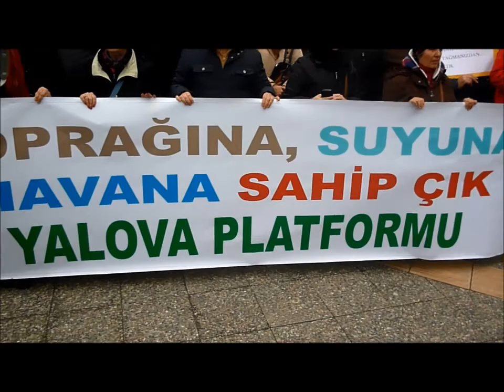YALOVA LILAR TAŞOCAĞINA KARŞI SOKAĞA DÖKÜLDÜ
Yalova’nın Güney köyünde bulunan Taşocaklarının kapasitesinin arttırılması talebinin kabul edilerek ÇED (Çevre Etki Değerlendirme) raporu onaylanması Yalovalı çevrecileri sokağa döktü. ÇED Raporunun onaylanmasıyla birlikte 485 dönüm ormanlık alanın tahribi ve bu alanda bulunan 192.000 orman ağacının kesilmesi istenmesi üzerine Yalova Platformu öncülüğünde Yalova’da yürüyüş gerçekleştirildi.